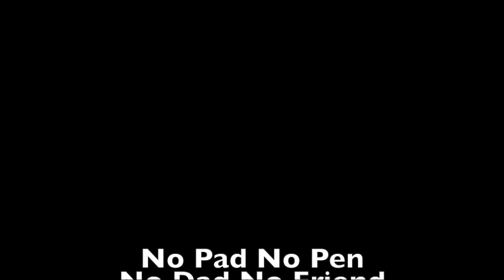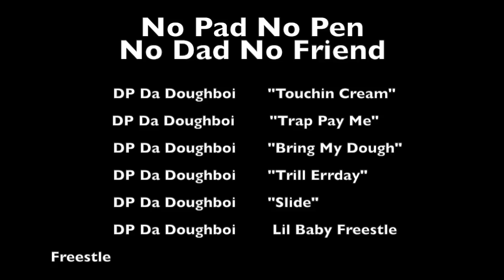DP Da Doughboi - Lil Baby Freestyle Freestyle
No Pad No Pen, No Dad No Friend
"The Future Of Gary" OTW!